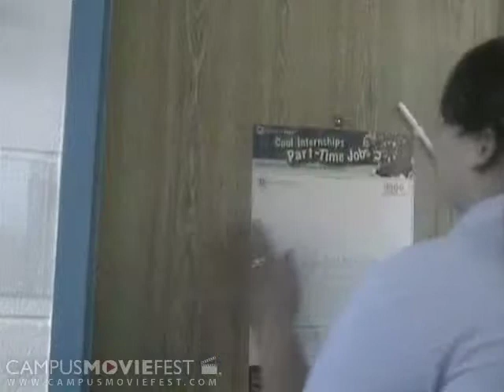iShock - the killer iPod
Some crazy girl is in love with her iShock which is just a defected version of an iPod. She and her friends go through interviews to discuss it.

Created by The Bleaches at San Jose State University in 2006 as part of Campus MovieFest, the world's largest student film festival.

iShock - the killer iPod Cast & Crew :
Sandra Castro - Captain
with
Cynthia Wong
Jessica Menendez
Elizabeth Zuniga
Andy Chang